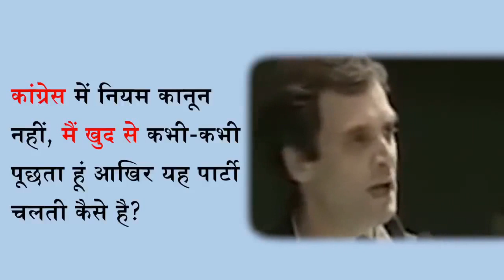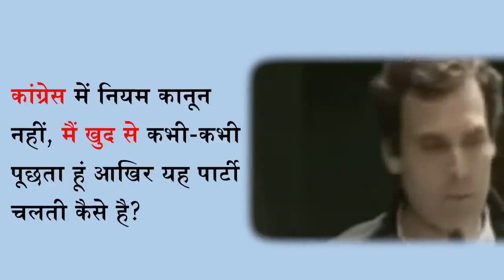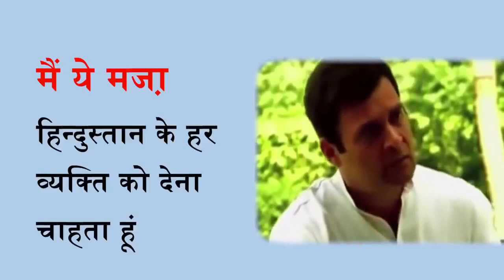Funniest Speeches Given By Rahul Gandhi